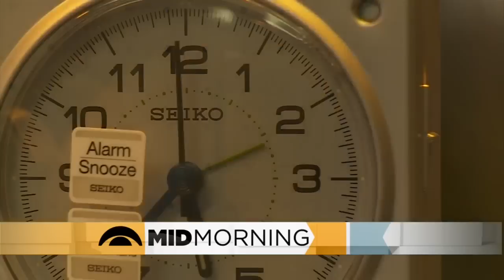Panel Discussion: Daylight Saving Time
We'll be "falling back" an hour this weekend when Daylight Saving Time ends. Don't forget to set your clocks back an hour at 2am on Sunday - or just make it easy on yourself and do that when you go to bed Saturday night. The news team discusses (3:18).